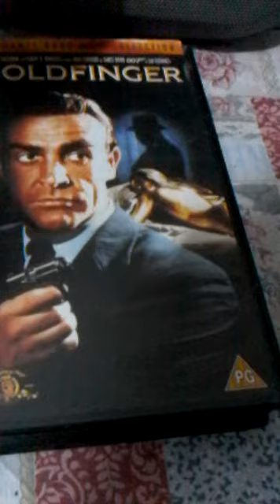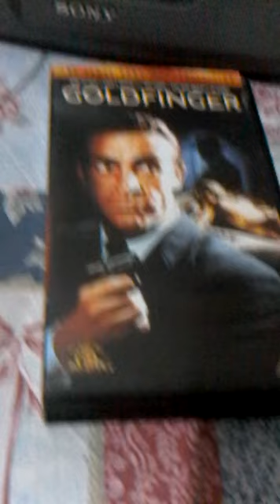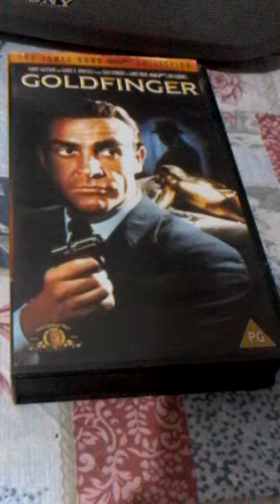Cicopa Acuostic Riff